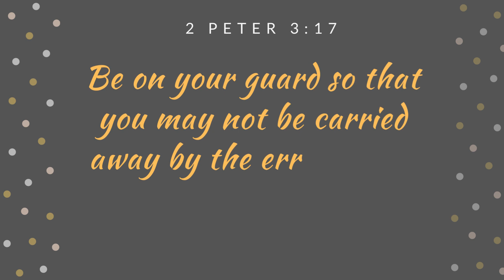Guard l 2Peter 3:17-18 l Christian Video l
Forewarning!
Be on your guard so that you may not be carried away by the error of the lawless and fall from your secure position. 18 But grow in the grace and knowledge of our Lord and Savior Jesus Christ. To him be glory both now and forever! Amen.